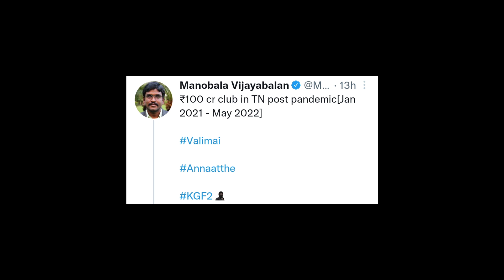கடந்த 2 ஆண்டுகளில் தமிழகத்தில் 100 கோடிகளை கடந்த சாதனை படங்கள்..! தலைவர் கெத்து..!